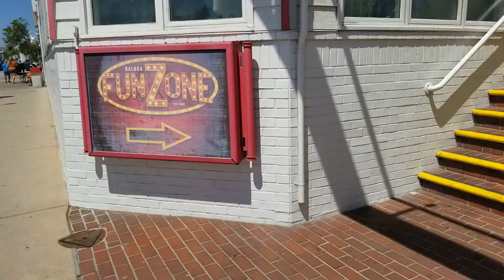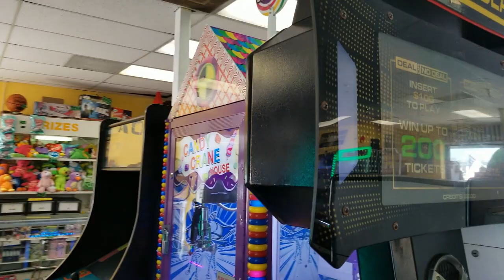Balboa Fun Zone in Newport Beach, CA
Here is a look at the Fun Zone and what kind of arcade it has.